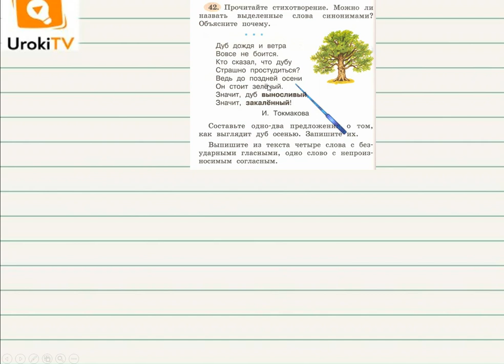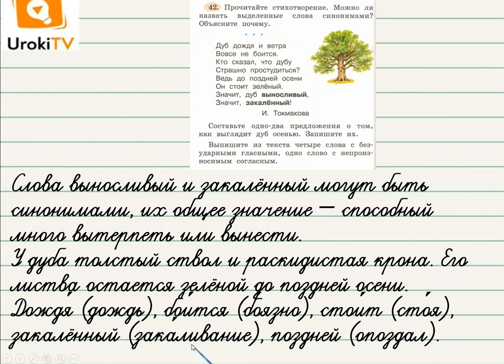Упражнение 42 — Русский язык 2 класс (Климанова Л.Ф.) Часть 2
Если Вы хотите, чтобы Ваш ребёнок умел находить слова с безударными гласными и непроизносимыми согласным, то он должен посмотреть это короткое видео, в котором показано, как выполнить упражнение по русскому языку для учеников 2 класса из учебника Климановой.